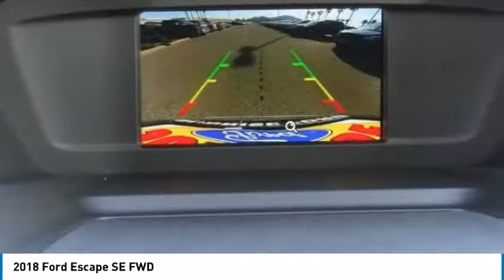2018 Ford Escape Fontana, Chino, Norco, Moreno Valley, San Bernardino, CA FJ1153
2018 Ford Escape SE FWD

16005 VALLEY BLVD.

SUNRISE FORD FONTANA: PROUDLY SERVING FONTANA, CHINO, NORCO, MORENO VALLEY, SAN BERNARDINO, AND SURROUNDING SOUTHERN CALIFORNIA LOCATIONS. THIS SHADOW BLACK 2018 Ford ESCAPE IS EQUIPPED WITH A 4 Cylinder Engine, AUTOMATIC TRANSMISSION, AND RECEIVES AN ESTIMATED 23 City/30 Hwy MPG. FONTANA, CA 92335. FONTANA, CA  CHINO, CA  NORCO, CA  MORENO VALLEY, CA  SAN BERNARDINO, CA 2018 Ford ESCAPE SE FWD Stock #: FJ1153 | VIN: 1FMCU0GD1JUB14072 | 2018 Ford Escape SE FWD Sunrise Ford Fontana